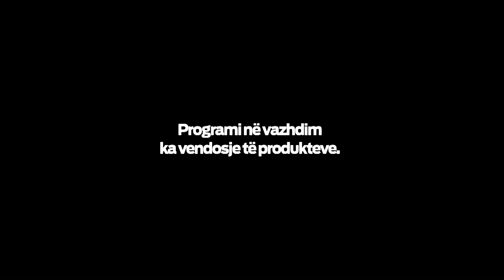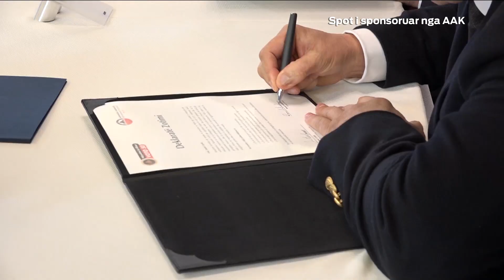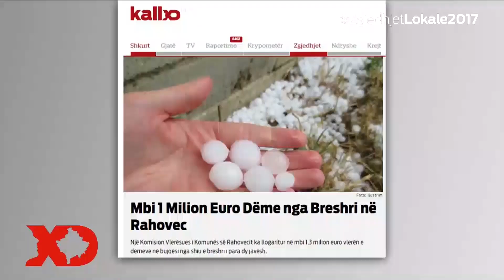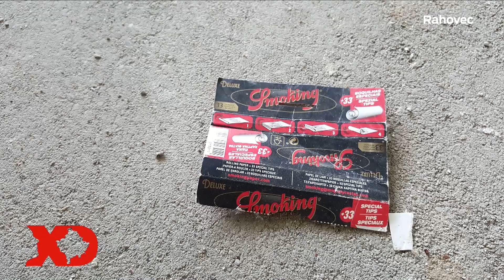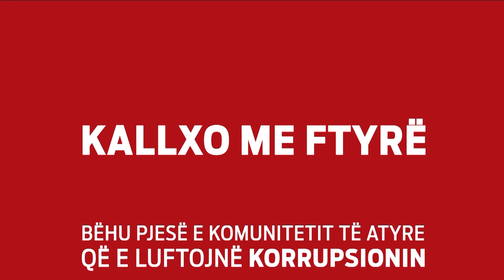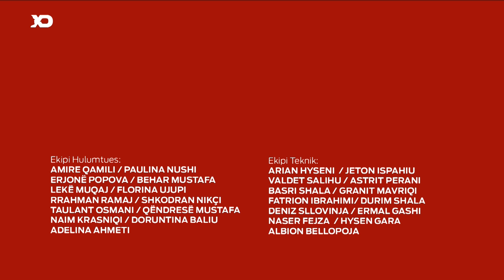Zgjedhjet Komunale 2017: Rahovec